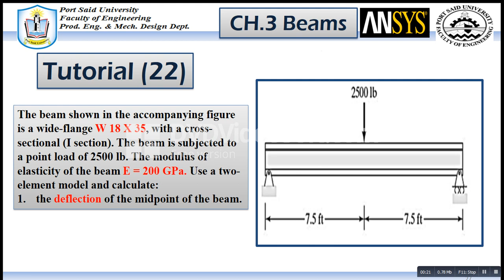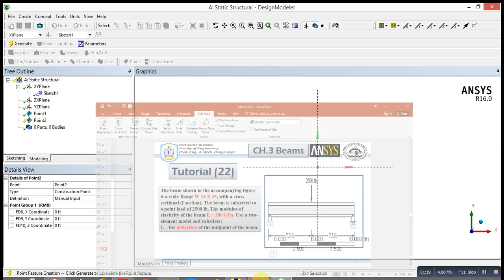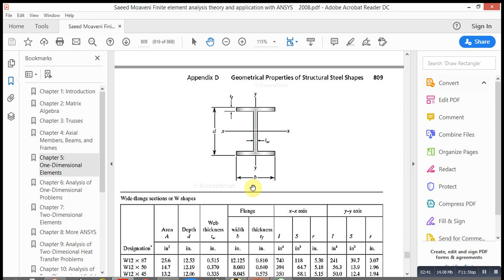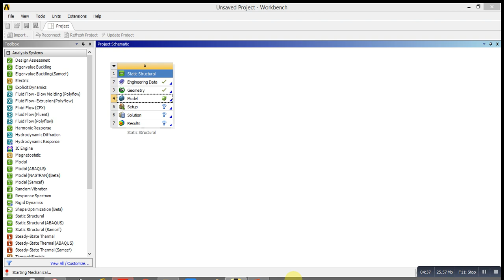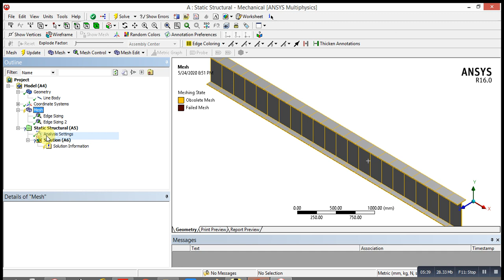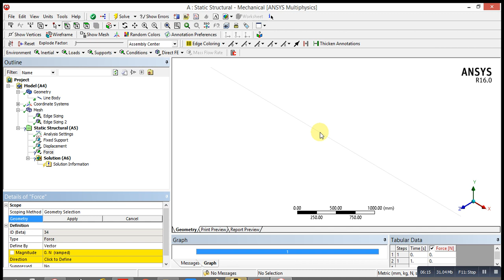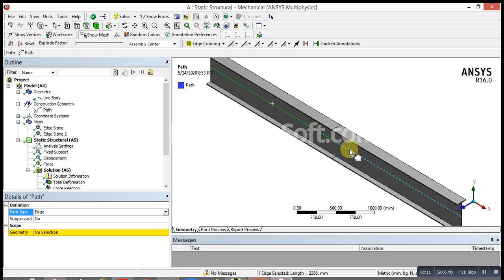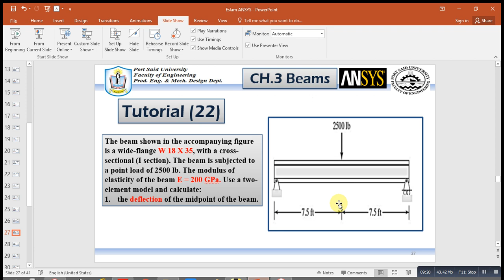ANSYS Mechanical Tutorial (22) - Ch.3: Beams تمارين علي برنامج الانسس بالعربي